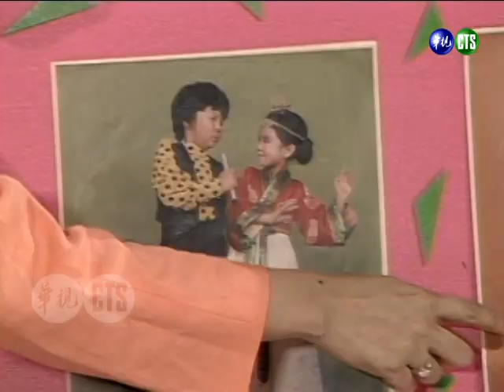【綜藝萬花筒】黃乙玲模仿好友很在行 林慧萍張清芳都難不倒她！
民國82年6月15日播出第509集，特別來賓：黃乙玲、張信哲、王中平。

00:12 主持人登場：方芳芳、徐乃麟
00:24 來賓登場：黃乙玲、張信哲、王中平
00:30 藝人談如何被發掘
01:13 黃乙玲唱《舞女》
01:53 張信哲唱《奇異恩典》
02:33 王中平唱《if》
03:07 張信哲模仿張洪量《你知道我在等你嗎》
03:38 黃乙玲模仿林慧萍《往昔》
04:23 黃乙玲模仿張清芳《認真的眼睛》
05:40 王中平模仿杜德偉《拯救地球》
06:26 雙姝怨
14:23 各說各話(金賽夫人/檳榔姐妹花/曹福氣)
21:43 名人解答(陳捷先先生)